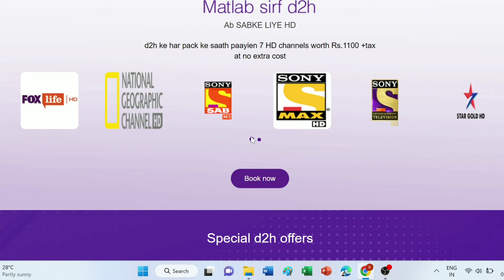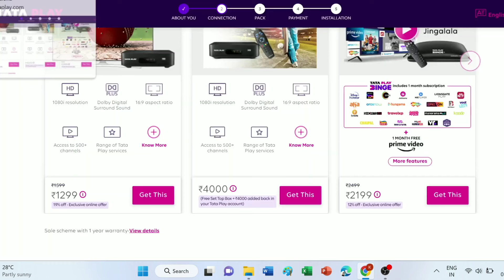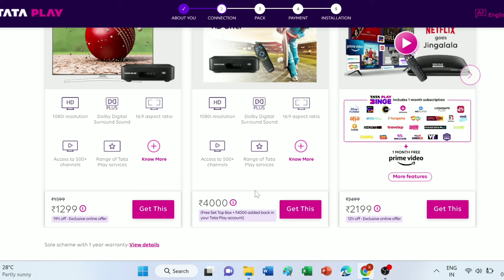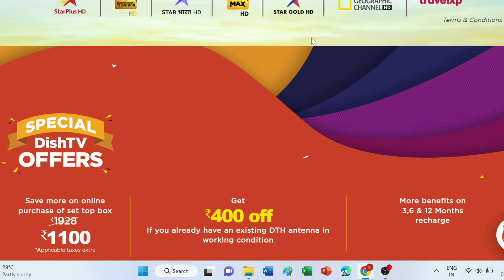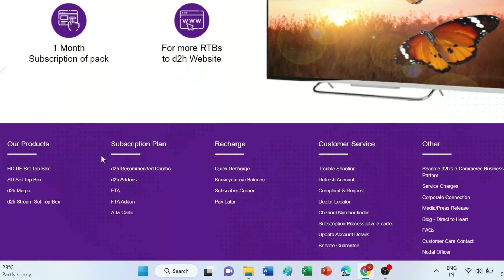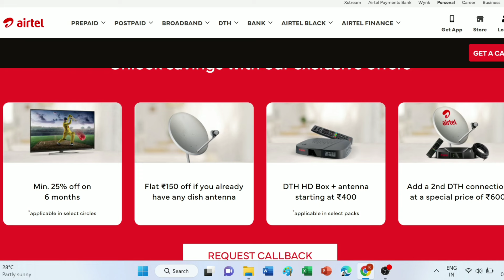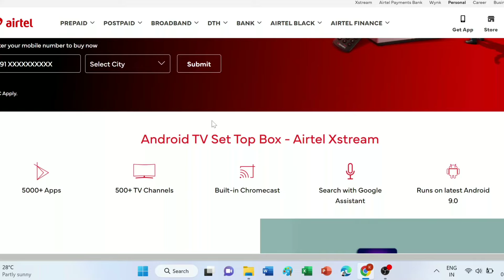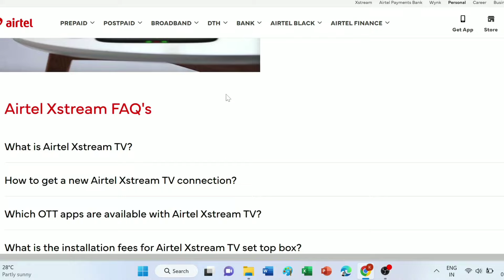Best DTH Service in India 2024 | Tata Play Vs Airtel DTH Vs Dish TV Which is Best DTH Connection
Best DTH Service in India 2024 | Tata Play Vs Airtel DTH Vs Dish TV Which is Best DTH Connection and best set top box for you check all details here.